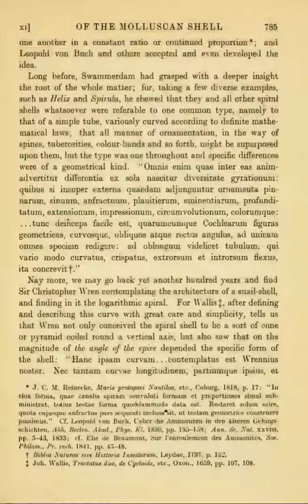On Growth and Form, by D'Arcy Wentworth Thompson